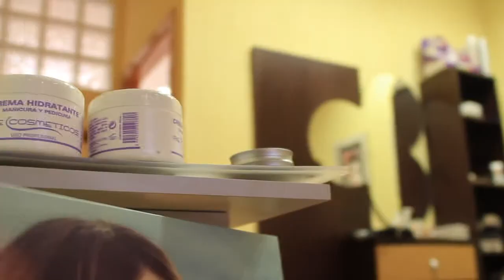Making Off portada revista "Te vas a casar?" Número 25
Este es el making off que produjimos para la revista "Te vas a casar?" Lo grabamos en el hotel Casa Babel de Villalonga. Parte de este video puede verse en Realidad Aumentada si se escanea la portada de la revista con la aplicación Layar la cual también corrió a cargo de másquediez.